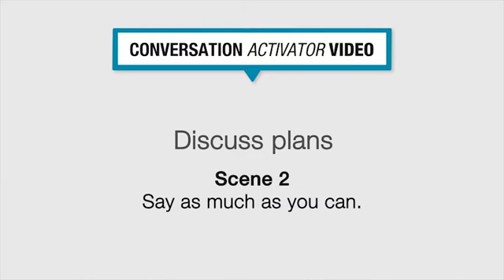Top Notch FUNDAMENTALS- Unit 14 - Lesson 2- Conversation activator: Discuss plans